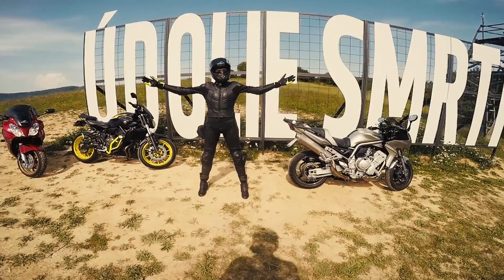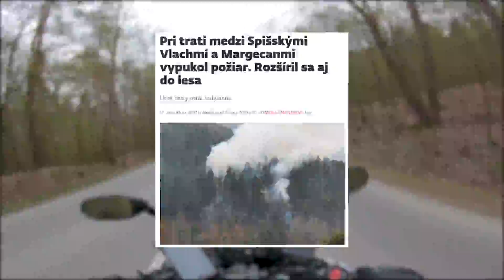Motomenty #91 🏍 Život v plameňoch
Niekto to rád horúce.

Moto: Yamaha Fazer 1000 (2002)
Kamera: GoPro Hero 7 Black
Mikrofón: Sony ECM-CS3
Intro/Outro Music: Lajos Sarkozi Jr. and his Orchestra